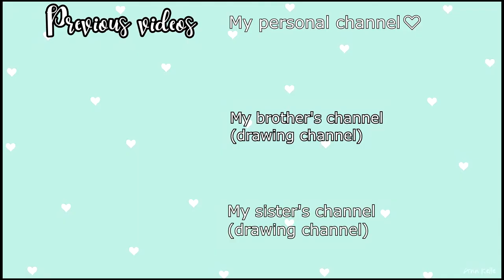Han Megumi - 15 Anime Characters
seiyuu compilation 15 Anime Characters # 7